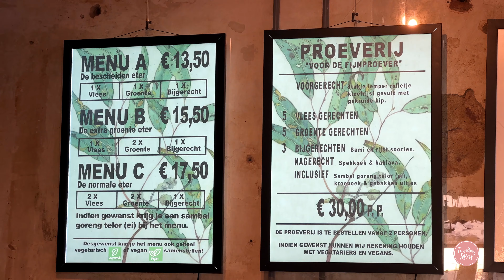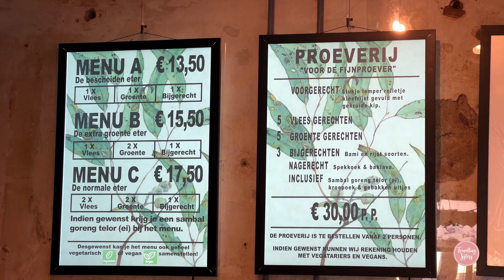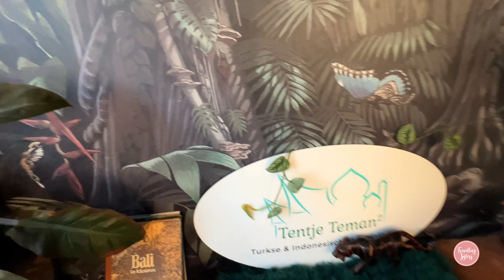BUDGET vs LUXE uiteten in ENSCHEDE 🍽️💰 - Travelling Sisters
In deze vlog nemen we je mee in de culinaire wereld van Enschede. We gaan namelijk dineren in twee uiteenlopende restaurants: een budget restaurant en een luxe restaurant.

*Budget restaurant: Tentje Teman²* 🍛
Bij Tentje Teman², dat 'vriend' betekent, vind je een mix van Turkse en Indonesische gerechten. Je kan hier uiteten vanaf €13.50 per persoon. Het menu bestaat uit veel Turkse en Indonesische specialiteiten, waaronder heerlijke vers bereide maaltijden. Ook voor vegetariërs en veganisten is er genoeg keuze. Zeker een aanrader om dit te bezoeken!

*Luxe restaurant: Yuzu Asian Grand Cafe*  🍣
Bij restaurant Yuzu vind je allerlei gerechten uit de Japanse, Thaise, Vietnamese, en Chinese keukens. Het restaurant biedt zelfs live-cooking op de Japanse Teppanyaki bakplaat. Het is hier vooral populair om te kiezen voor het Yuzu sharing menu, waarbij je diverse gerechten deelt. Dit kost ongeveer €55 per persoon. Dit was voor ons zeker een luxe eetervaring in Enschede!

Bekijk de video om te ontdekken wat wij vonden van deze verschillende eetgelegenheden in Enschede! 🍽️✨

Indeling
0:00 Intro
0:50 Tentje Teman
6:59 Snack
9:10 Yuzu
16:07 Outro

Hopelijk vond je het leuk om onze vlog te bekijken! Laat ons vooral ook weten welke steden je graag nog meer wilt zien!

💌 Samenwerken?